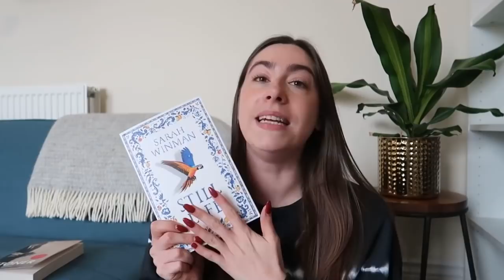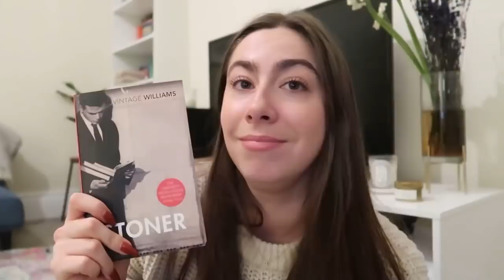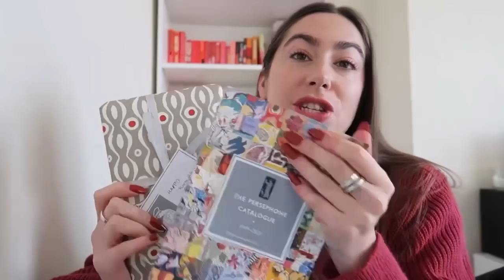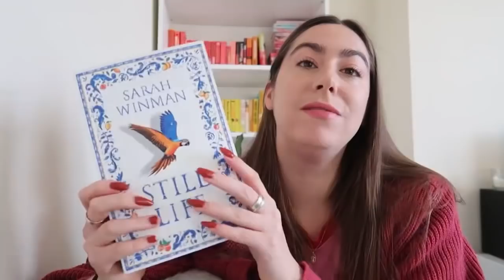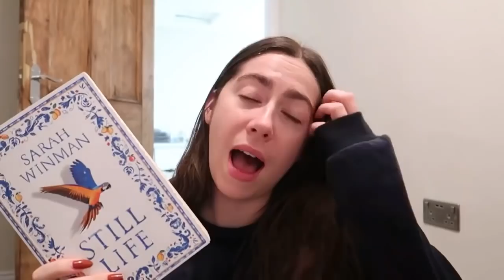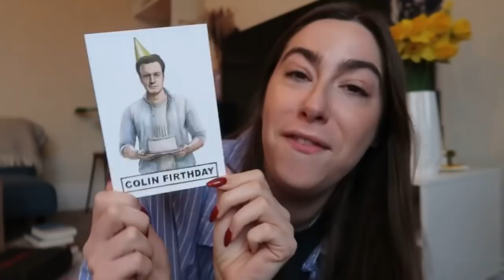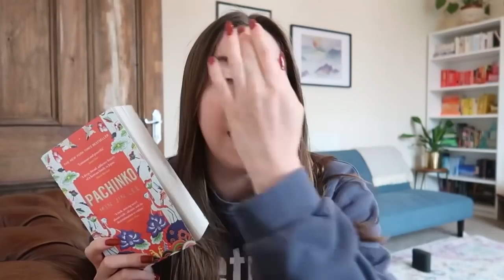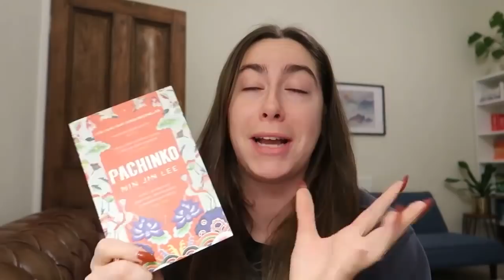Reading YOUR best books of last year ✨ | GKReads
Reading the books you loved last year! ❤️

Grace XO